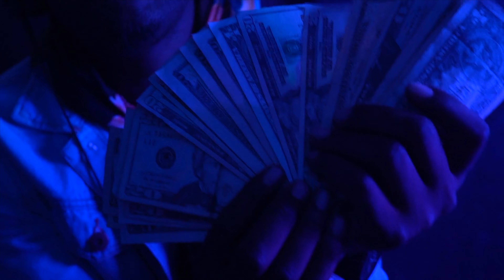"We Did It"- Illy Rose & Strapp DUNKIN Filmed & Edited by Kellia Shorter